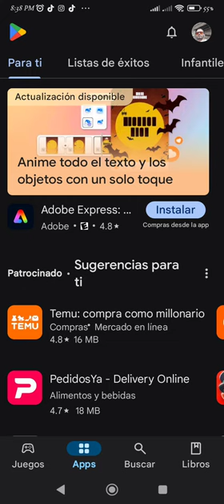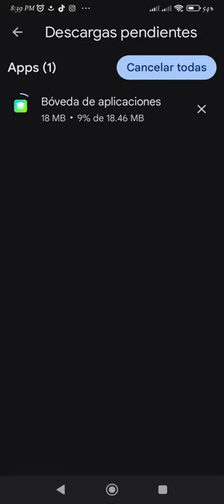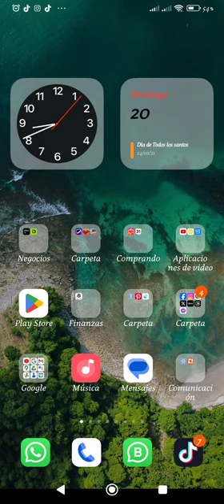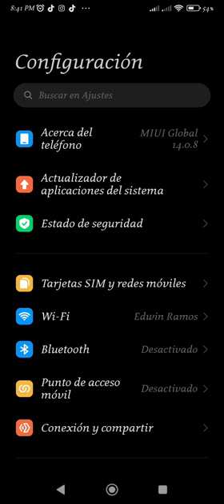Cómo mejorar la precisión de tu ubicación móvil 📲 tutorial 2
Aquí te explico el por qué es importante actualizar todas las aplicaciones de nuestro dispositivo móvil o teléfono celular ya que por medio de las actualizaciones de todo el paquete de aplicaciones sirve también para actualizar el sistema operativo de nuestro teléfono el paquete de seguridad de nuestro teléfono incluso el sistema operativo del Android.

CriptoDonativos:
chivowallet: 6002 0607